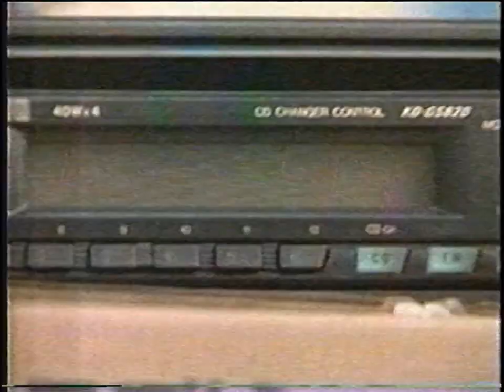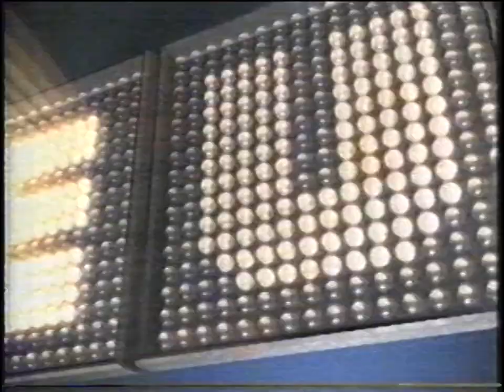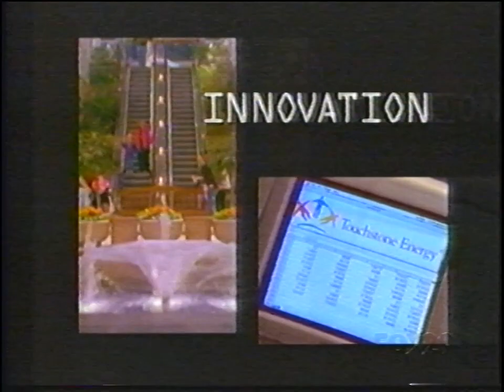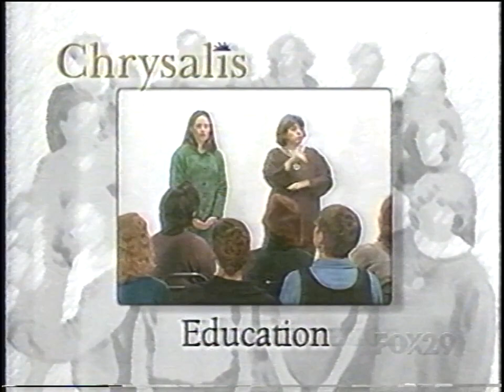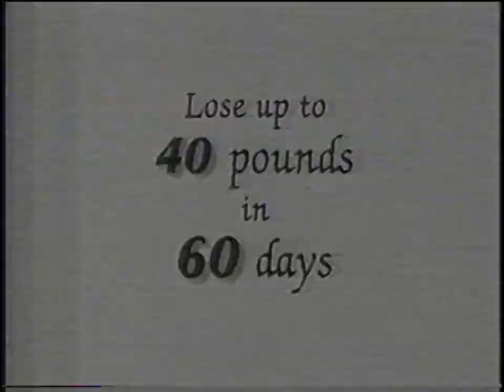WFTC-TV - October 17, 1999 Commercials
Found: Facebook Marketplace
Description: During The Villain. WFTC-TV; FOX; October 17, 1999